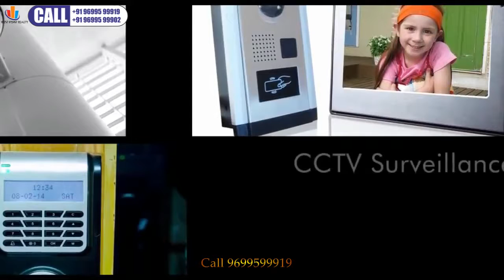ACME Boulevard 2BHK 2 5BHK JVLRAndheri East by ACME Housing